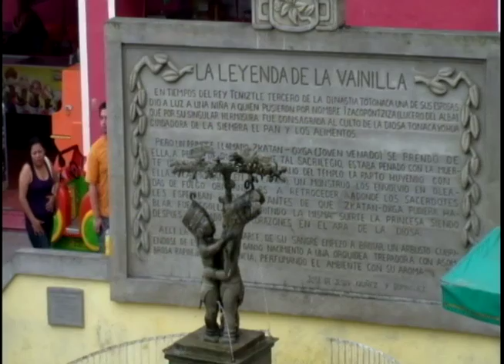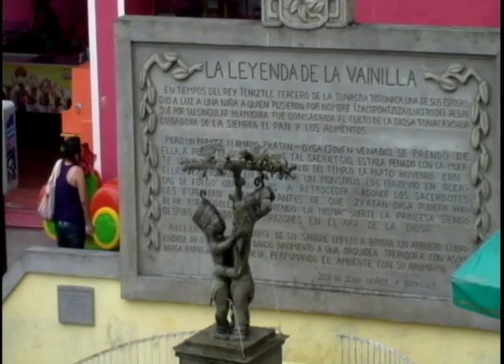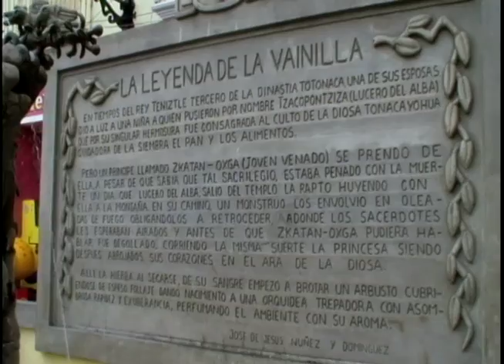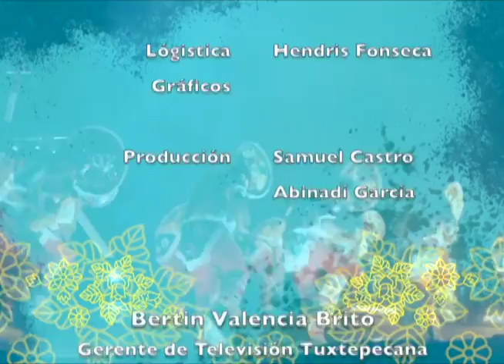TELE T_CUMBRE TAJIN 2014__2a Parte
Cumbre Tajín es un festival cultural que se lleva a cabo en la zona norte del estado de Veracruz, en el municipio de Papantla de Olarte (México). Su objetivo es preservar y difundir la riqueza cultural y arqueológica de la Ciudad Sagrada de El Tajín.

Se realiza alrededor del equinoccio de primavera en el Parque Temático Takilhsukut, la Zona Arqueológica de El Tajín y el zócalo de Papantla, donde se desarrollan: Ceremonias, talleres, rituales, terapias alternativas, juegos autóctonos, conciertos, danzas, actos circenses, conferencias, exposiciones y proyecciones.

Este es un programa especial de su XV Aniversario.